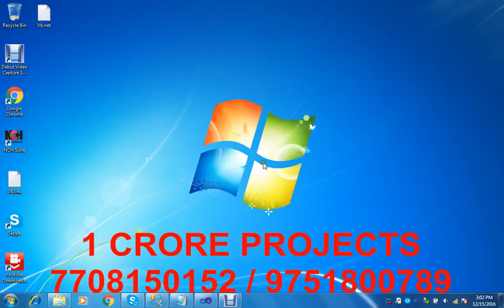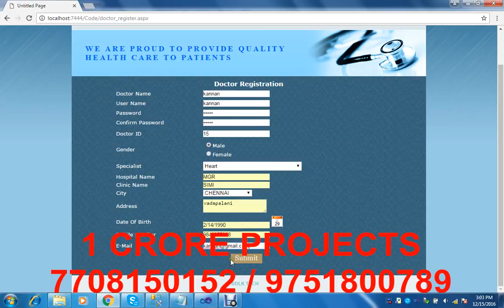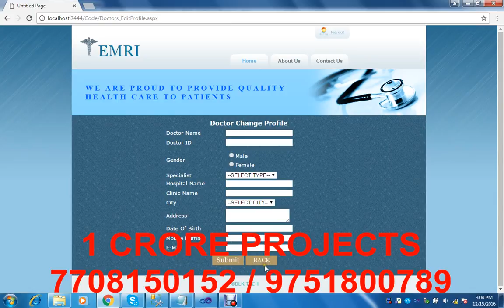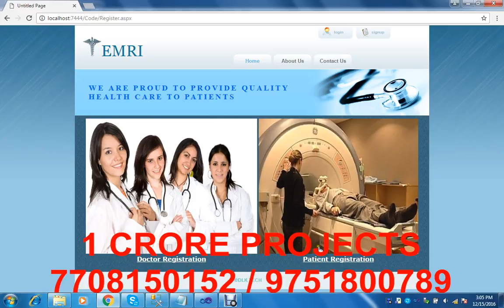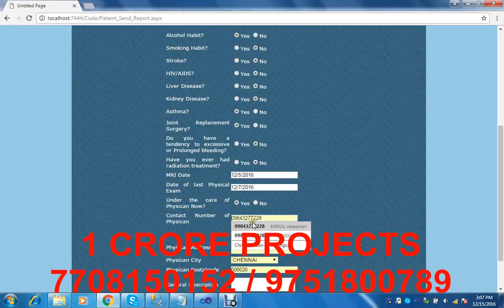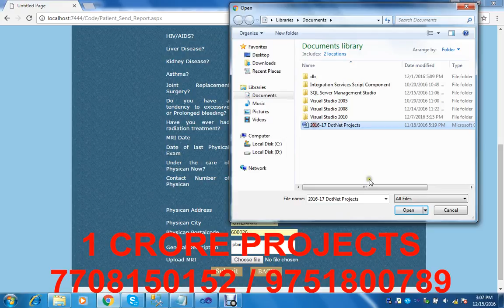MRI Image Reporting Through E Service - 1Crore Projects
1Crore Projects offer ENOUGH OF CLASSROOM KNOWLEDGE

CERTIFICATION FROM 1CRORE PROJECTS:
► Institution Scope

MISSION:
1. To offer top quality support that merge creativeness with value costs, while developing an effective relationship with our customers.
2. To regularly endeavor to fulfill or surpass our client needs and objectives of price, support, and selection.
3. To this end, we will execute regular opinions of the market to improve the customer business.

VISION:
1. We have a perspective to become a most significant and a powerful company to play a crucial part in business development.
2. We are dedicated to fulfill and go beyond our customer objectives by providing top quality solutions always.
3. To be the most passionately known organization in all our business sector while attempting to offer our customers with the best possible support.